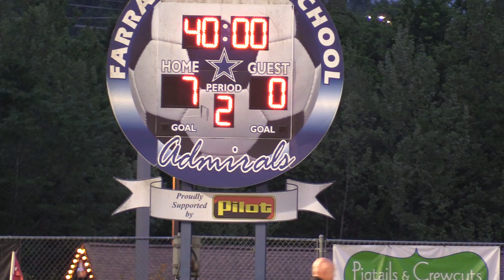FHS vs Lenoir City (Semi Final) Part 4